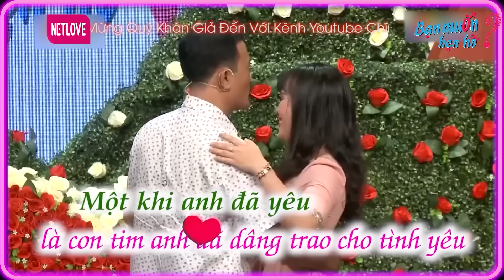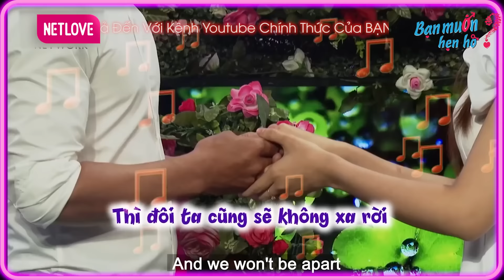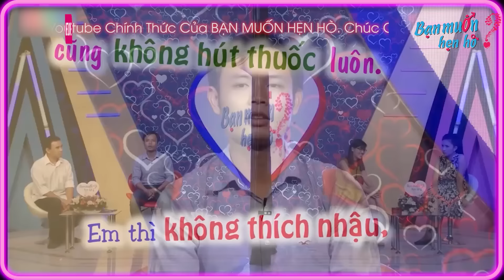Quyền Linh Cát Tường cười bò với cặp đôi nóng vội ôm hôn say đắm không kịp bấm nút | Bạn Muốn Hẹn Hò